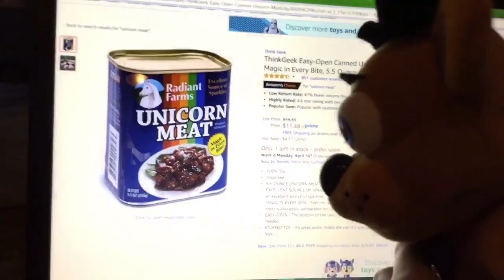Fnaf plush: Freddy’s shrink ray